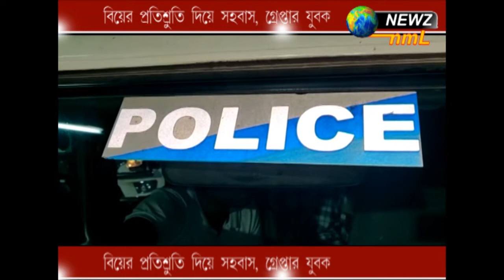বিয়ের প্রতিশ্রুতি দিয়ে সহবাস, গ্রেপ্তার যুবক